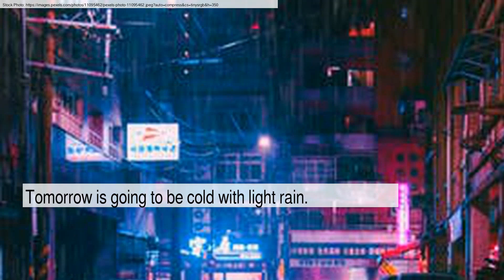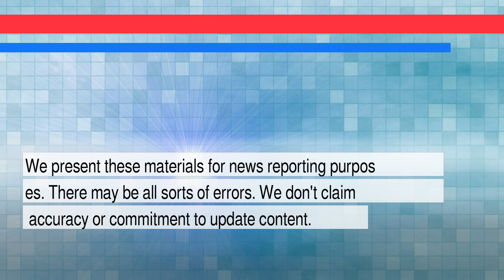News and Weather Forecast for Friday February 25, 2022 in Northeast Tarrant, Tx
The daily news+weather for Texas.Weather Forecast for Northeast Tarrant on Thursday February 2022. This is an autogenerated weather and news report.